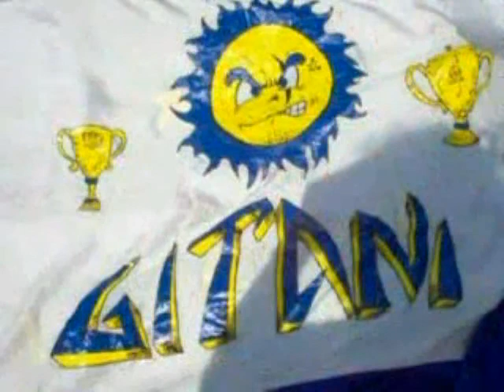Gitani 1a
vari